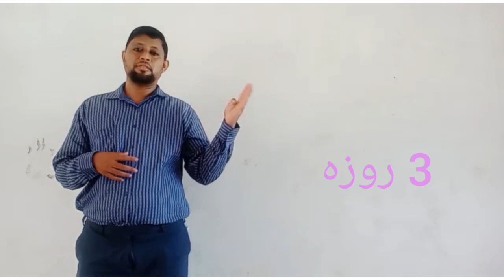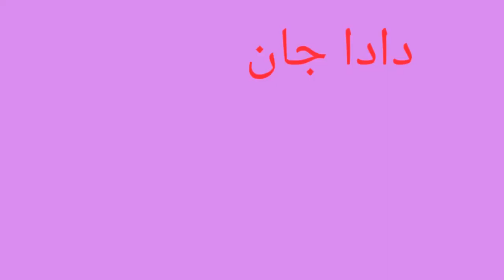1st | Urdu | Chap No 2.4 | دادا جان | V1 | VSchool